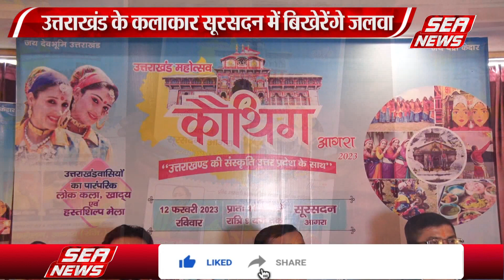पहला उत्तराखंडीर कौथिक आगरा मेला 12 फरवरी को